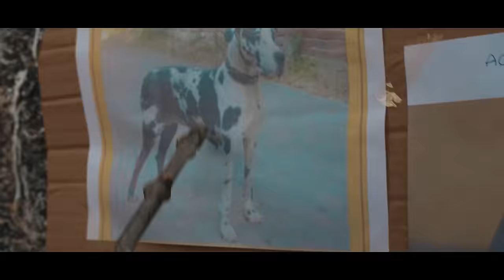Čalabala "film de Atef Lewhama" Partie 2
Titre : Čalabala  ( Film de Atef Lewhama ) Partie 2
comédiens :
Mouloud_Hamidouche ( midou )
Mohand_Ouidir_Cherif ( tchamarou )
Samir_Benadjaoud ( pirlo )
Abdelghani_Slimani ( amelhan )
Omar-Bougara
Rezika_Tayeb_Cherif ( kika )